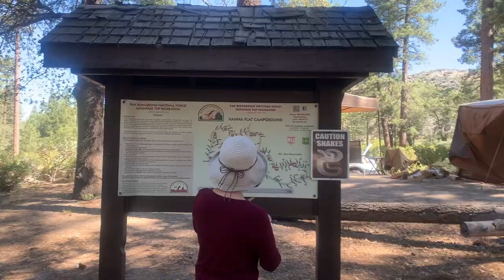Hanna Flats 2020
Harry Styles - "Canyon Moon"

Tsai Camping Trip: July 31-August 2
Fun time and escape from COVID-19 stress in Hanna Flats and Big Bear Lake